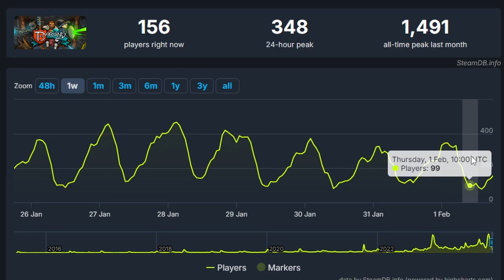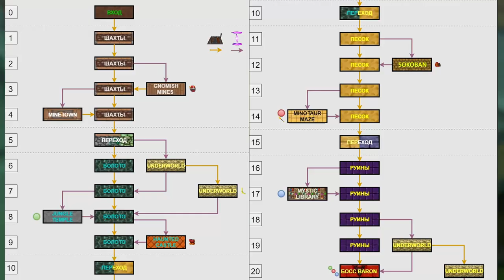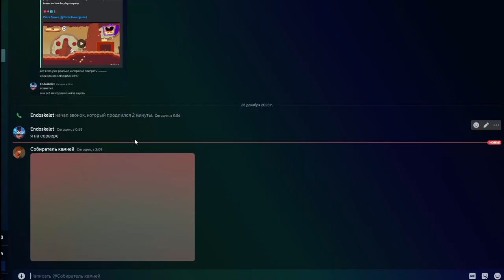Затерянные в катакомбах | Barony hardmode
Ходят слухи что эти два идиота до сих пор шляются по подземельям...

Pizza tower OST
Dungeon Freakshow |  A Hidden Pepperoni In The Cage | Cold spaghetti
by: Mr.Sauceman | ClascyJitto

Deltarune OST
Spamton | Now's you chance to be A

Super mario Galaxy OST
The fiery Stronghold

Я не владею правами на эти саундтреки, они принадлежат их композиторам

В этом видосе 93 Taunt'а...